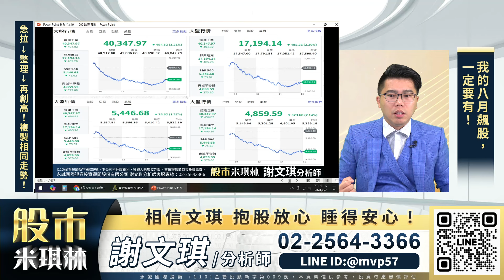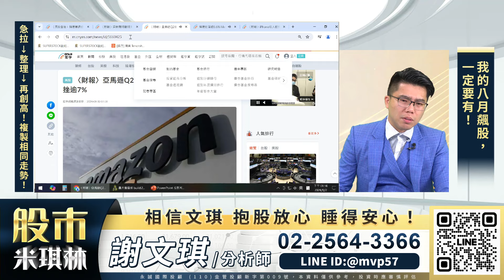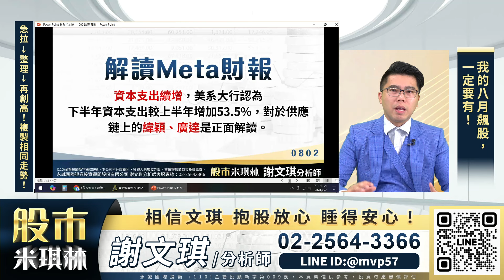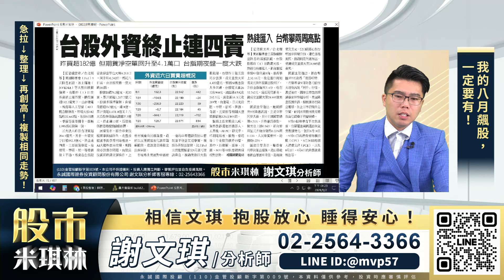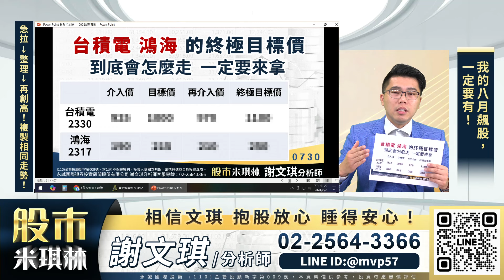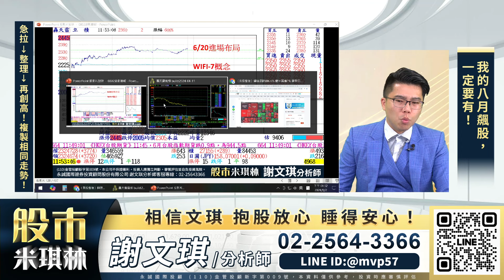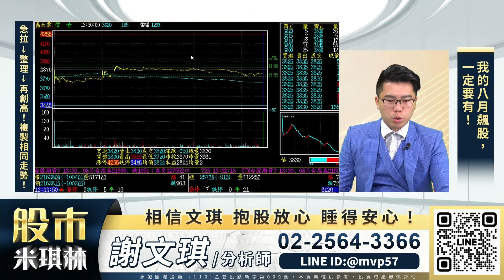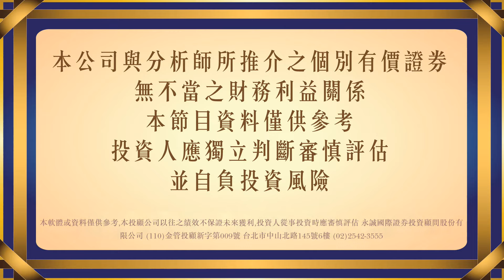蹲得越低 跳得越高！？台積、鴻海的機會又來了！？｜股市米琪林 謝文琪 分析師｜20240802